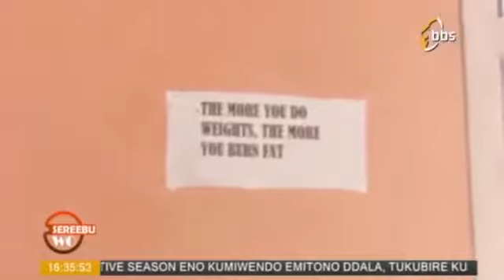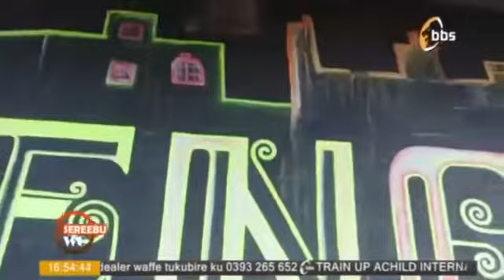Life Of Karitas Kario WITH MOMO KU BBS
Thank you BBS terefayina, Thank you momo for spnding all this time with me. It Was really fan.